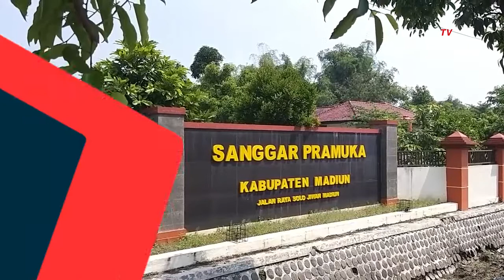15 Pekerja Migran Diisolasi, 1 Diantaranya Balita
MADIUN, KOMPAS TV - 15 orang pekerja migran Indonesia, satu orang diantaranya merupakan balita yang baru pulang dari sejumlah negara. Sabtu ( 1/5/2021) diisilolasi di shelter isolasi atau ruang karantina Covid - 19 di Kabaputen Madiun, Jawa Timur. Karantina ini untuk mencegah penularan Covid-19.

15 orang pekerja migran Indonesia ini merupakan warga Kabupaten Madiun, Jawa Timur yang bekerja di sejumlah negara seperti Malaysia, Brunai darussalam dan Singapura.

Belasan devisa negara ini tiba di Kabupaten Madiun, untuk pulang ke kampung halamannya masing  masing.

Namun untuk mencegah penularan Covid  19, para pekerja migran ini harus diisolasi di shelter karantina di gedung pramuka, Kecamatan Jiwan Madiun, selama tiga hari.

Sebelumnya para pekerja ini telah diisolasi di asrama haji Surabaya selama tiga hari. Para pekerja mengaku telah menjalani sejumlah pemeriksaan kesehatan. Setelah dipastikan sehat dan bebas covid -19, para pekerja ini akan dipulangkan ke rumah masing  masing.